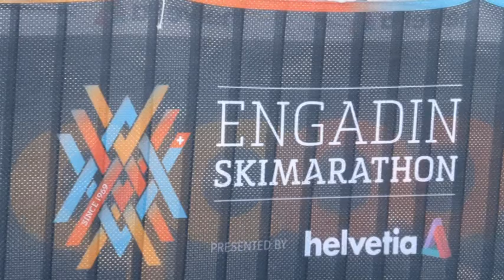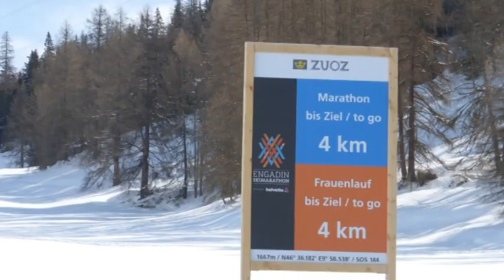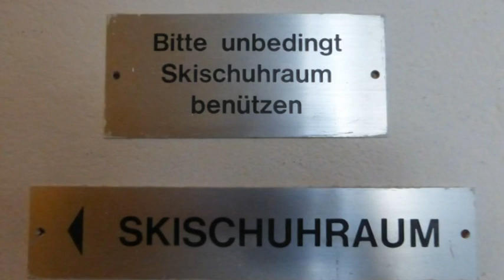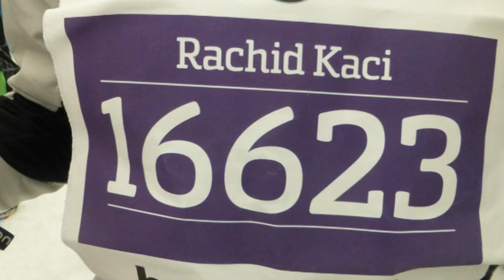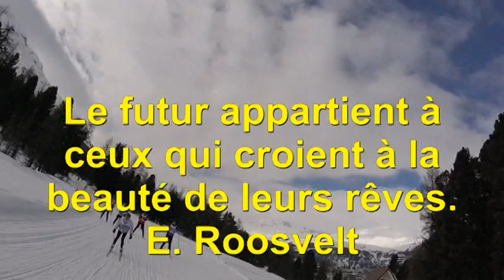L'Engadine 2016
L'Engadine 2016, un marathon qui dâte déjà ! mais un autre décor, de la neige en abondance, une Fabienne en super forme, des images émouvantes à voir.